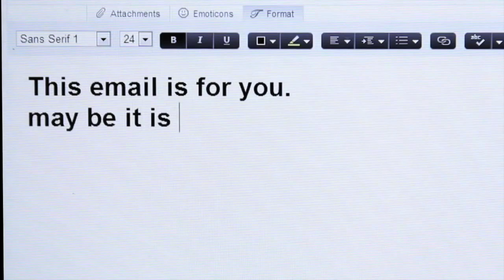1001 Apples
This trailer is made for th Iranian Film Festival in Zurich, 28 May - 3 June, 2015 from the movie 1001 Apples by the late Taha Karimi.